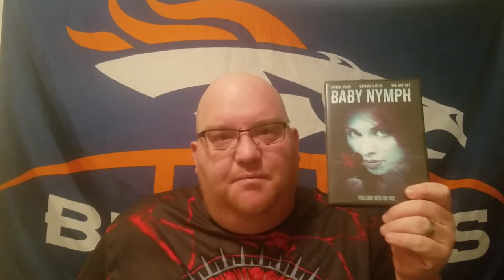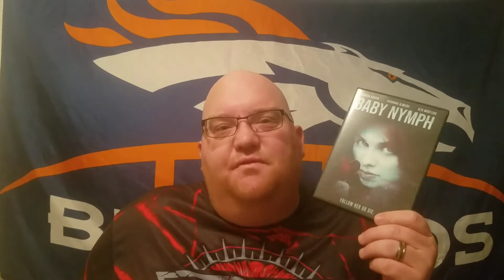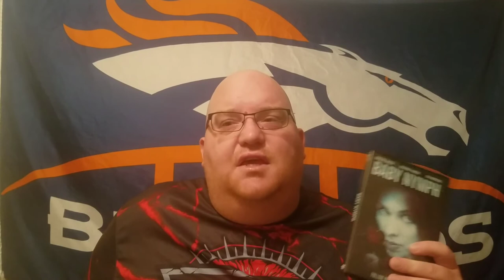Baby Nymph A Wild Eye Review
Need a awesome shirt then look now further than right here get your BroncoJuggalo and Super Slash Bro merch.